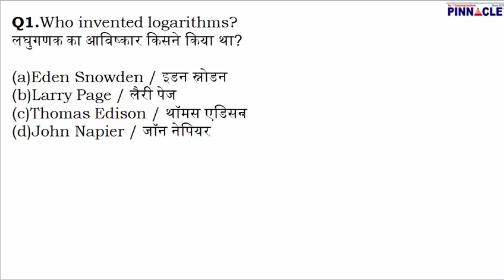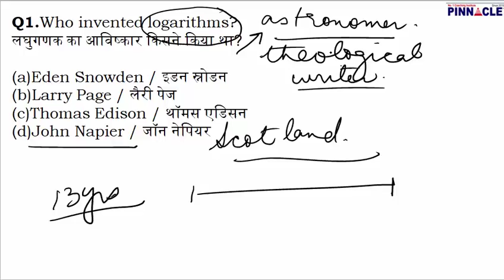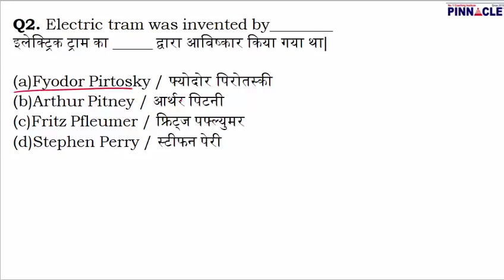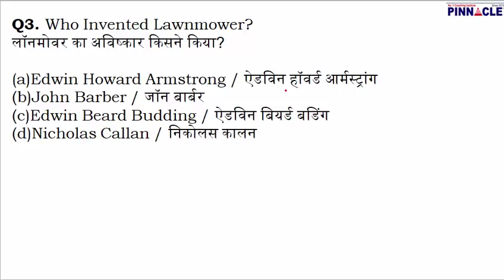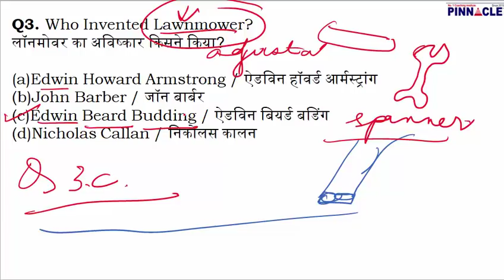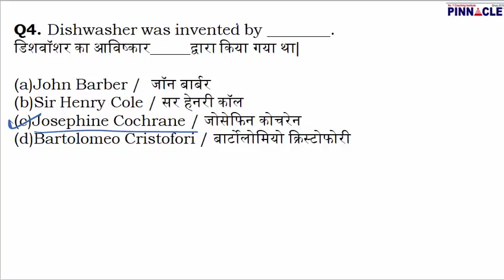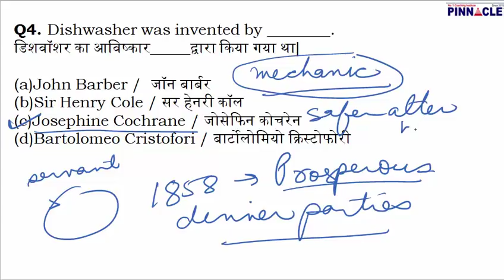(हिंदी ) Inspirational Story I GK Story Series Part 3 I A new Approach to learn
Inspirational story of a woman and others.
These questions have been asked by SSC in CGL and CHSL exams.